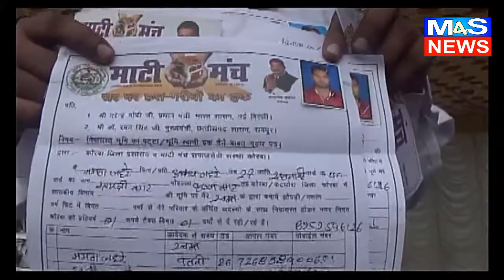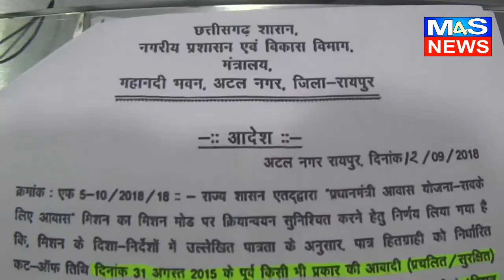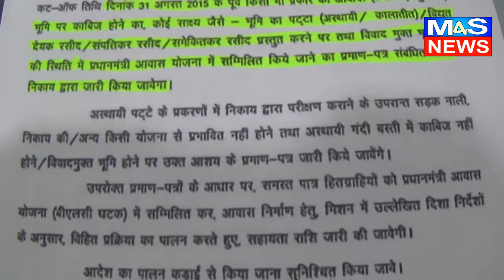कोरबा@M4S:माटी मंच का आन्दोलन ला रहा रंग